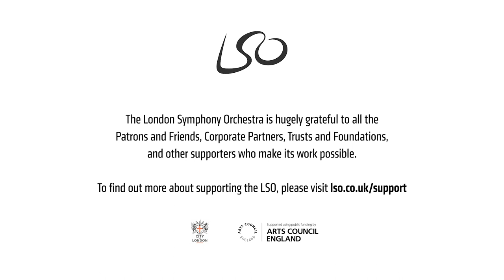Sibelius Tapiola // London Symphony Orchestra & Sir Simon Rattle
Sir Simon Rattle conducts Sibelius's Tapiola, recorded live in concert at the Barbican in London on 18 September 2022.

The full concert also included Sibelius' Oceanides and Bruckner's Seventh Symphony, and is available to subscribers to Symphony.live from Saturday 22 October 2022